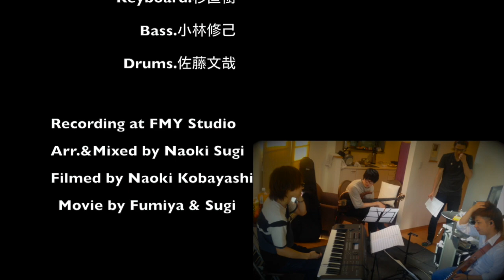Moves like a Jaggar (Maroon 5) - Smooth jazz Style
Guitar.門馬由哉(Yuya Monma) ／ Keyboards.杉直樹(Naoki Sugi) ／ Bass.小林修己(Naoki Kobayashi) ／ Drums.佐藤文哉(Fumiya Sato)